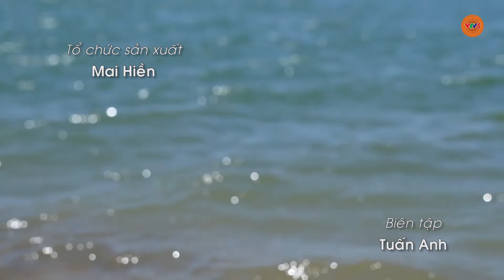NGỌN LỬA TÂY NGUYÊN | SẮC MÀU CÁC DÂN TỘC | VTV5